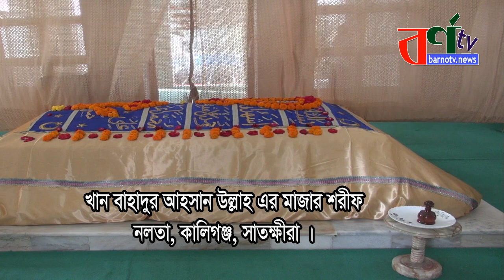নলতা মাজারে সাংবাদিকের কান্ড দেখুন || mazar sharif bangladesh